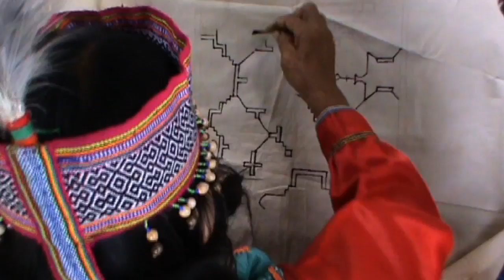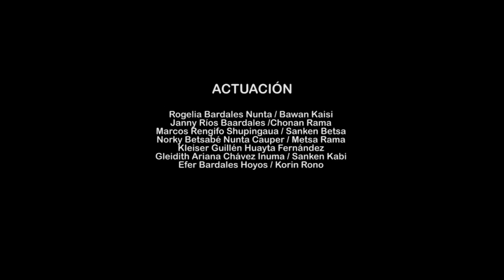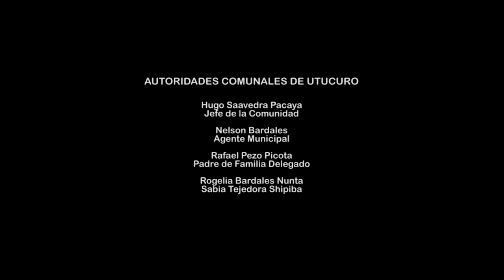KOMANKAYA El pueblo que se elevó - Versión Español.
Cuentan que un dia dos niños desobedecieron a sus padres y se fueron al bosque sin pedir permiso. Cuando llegaron a la quebrada vieron como los peces que comian de las semillas de un arból llamado Ñiwe Rao o Palo Volador, se convertían en aves de diferentes tipos. Al ver esto, decidieron tomar unas hojas del árbol sin saber que éste era sagrado. Al regresar a su comunidad, ellos empezaron a enjuagar las hojas en una tinaja grande y, sin medir las consecuencias, empezaron a esparcir el agua por toda la comunidad. De pronto, sintieron un temblor, la gente empezo a correr y a gritar desesperada, la tierra empezó a abrirse, toda la comunidad se elevó y se fue volando. Los niños por desobedecer a sus padres fueron convertidos en dos aves. Cuenta la leyenda que en el lugar donde la comunidad estaba quedó una gran laguna de nombre Komankaya, donde viven los chaikonis (espíritus de los ancestros de los shipibos).

Propuesta de Educación Territorial y Medicina Ancestral

Taller de Stop Motion.

Comunidad de Utucuro. Pucallpa, Ucayali 2015.